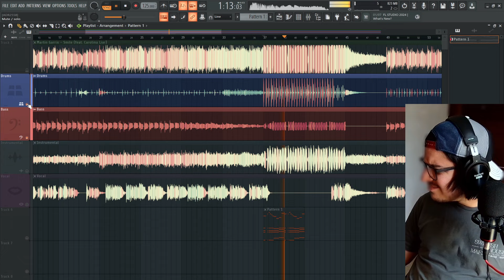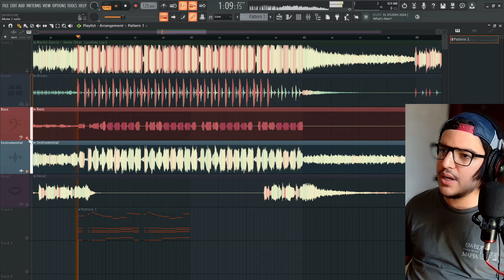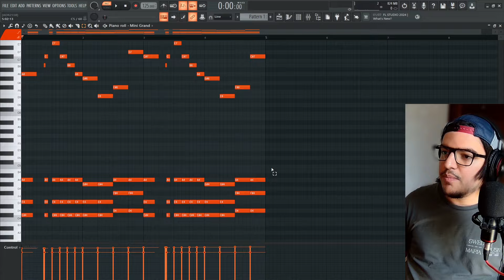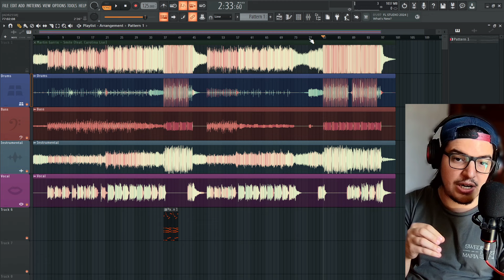Productor de Música Reacciona a Martin Garrix “Smile”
En este vídeo CDCVLOGS analiza "Smile" dividiendo el track en stems y reseña la totalidad del track incluyendo su melodía y línea de bajo.